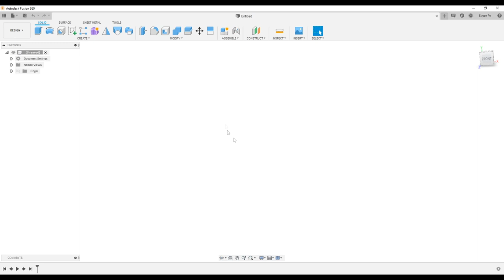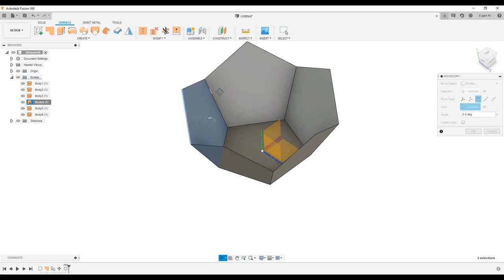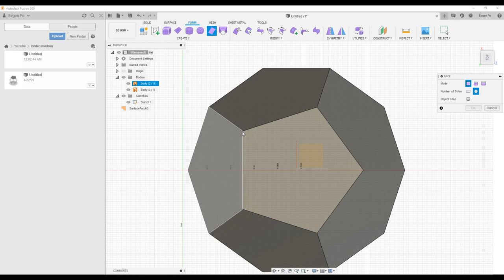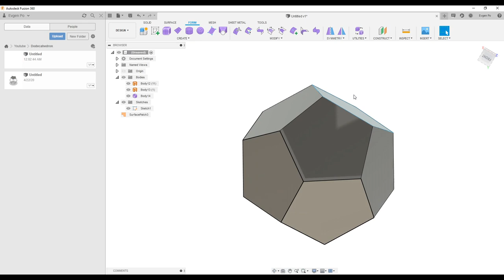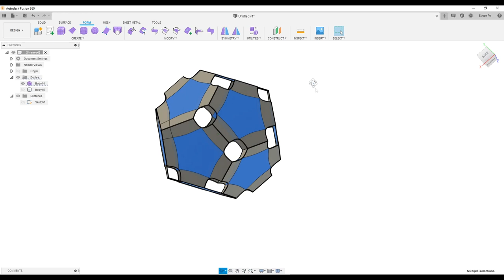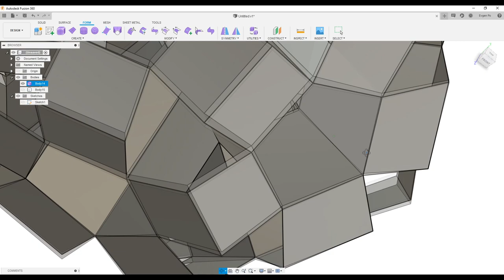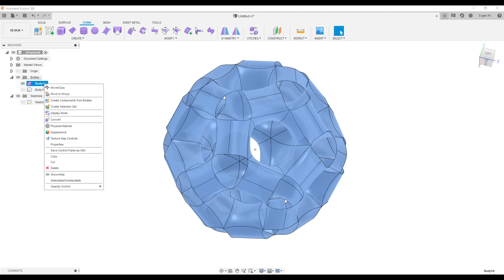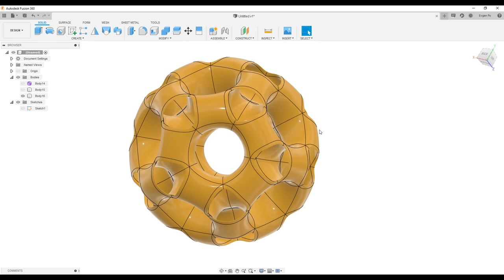P.32. Ported Dodecahedron in Fusion 360 / Выворачиваем Додекаэдр во Fusion 360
В этом видео будем моделировать додекаэдр, а затем выворачивать его наизнанку в Т-Сплайнах.